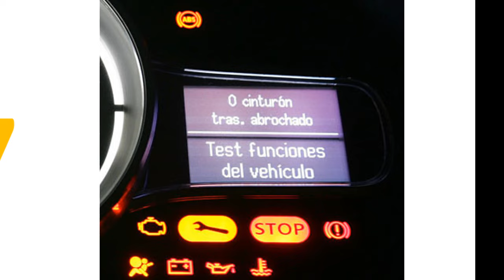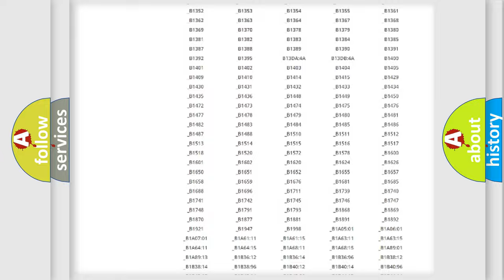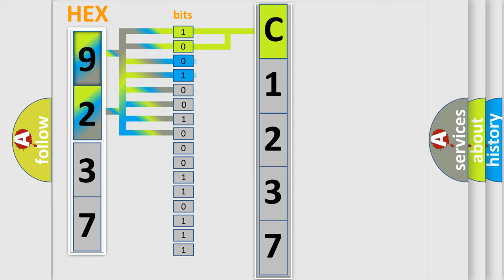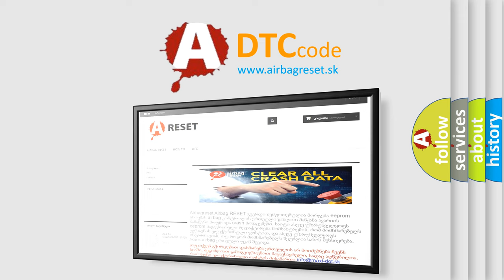DTC Suzuki C1237 Short Explanation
Contents:
0:21 Basic DTC analysis according to OBD2 protocol standard.
1:48 Insight into programming
2:58 A diagnostically understandable description of the Diagnostic Trouble Code
3:05 Basic error definition

Make:
Suzuki
Code:
C1237
Definition:
Start Enable Signal Not Sent to EIS Control Unit
Description:
Start enable of DAS not sent: see fault codes in injection control unit.
Cause:
EIS Control Unit